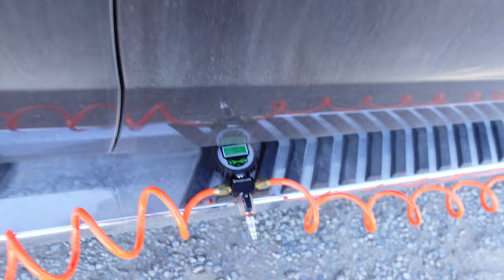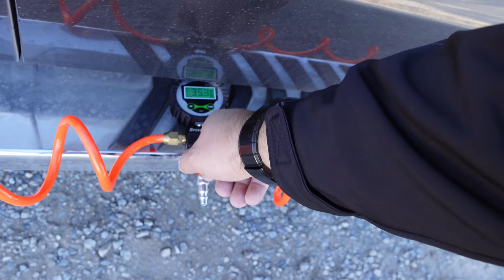Boondocking Apps, Off Season Camping, Getting Off Road! - Roads Less Travelled EP:2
Looking to enjoy some coffee this winter? Check out Gearhead Coffee

AZ! My town vehicle is a 2020 Ford Expedition the FX4 package along with some modification I did along the way! Here is a playlist of my Modifications.

My Travel Trailer is a 2021 Winnebago Micro Minnie 2306BHS with a TON of modification. If you are interested in learning more about those, Please check out this video

Support our Channels below and Gain Extreme Entries. Good Luck!

2 - Leave a comment on any video posted between Nov 1st 2021 and Jan 31st 2022. 1 comment = 1 FREE entry. 1 comment per video.
$1 spent = 3 Entries!
Good Luck!

1 - Sonic S9, 8 drawer Tool Box
1 - Bit Socket Set 1/4" 3/8" 1/2", 139-PCS - MEDIUM
1 - Pliers, Chisel, & Hammer Set, 17-PCS - MEDIUM
1 - Screwdrivers, Wrench Set, 29-PCS - MEDIUM
Delivery to address in Contiguous United States of America